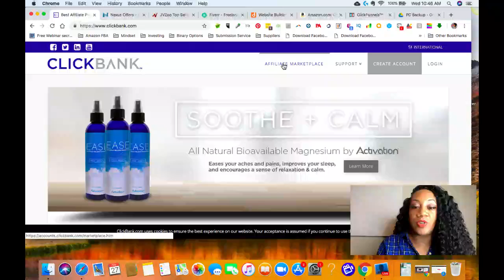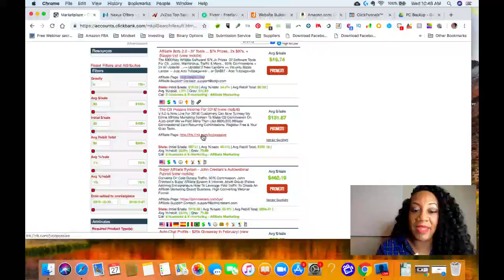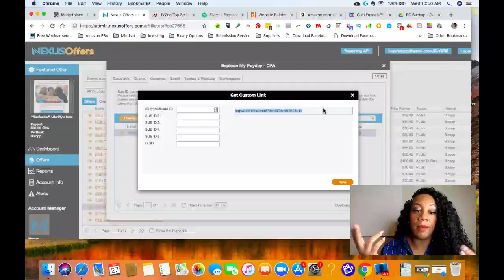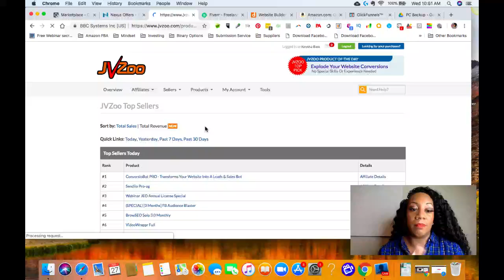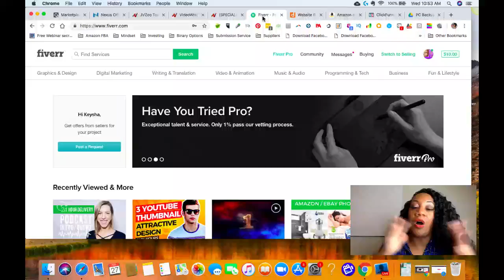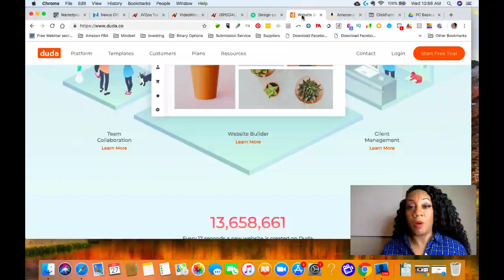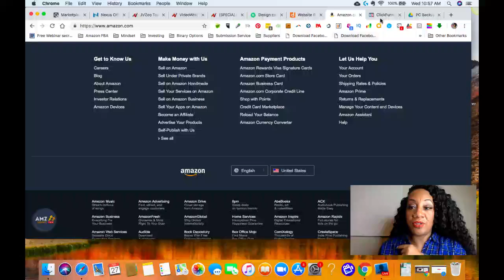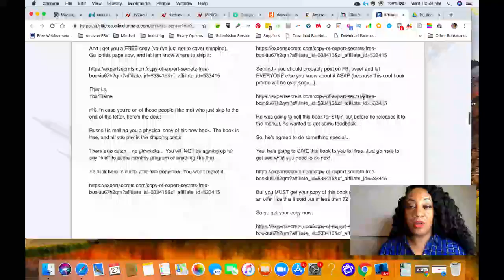7 Websites To Make $100 A Day [EVEN IF YOU'RE BROKE]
7 Websites To Make $100 A Day [EVEN IF YOU'RE BROKE]

In this video I want to share 7 websites to make $100 a day even if you are broke.

Video Inspiration:

Freedom Influencer
Two Websites To Make $100 Per Day (Even If You're Broke)

Keysha Bass